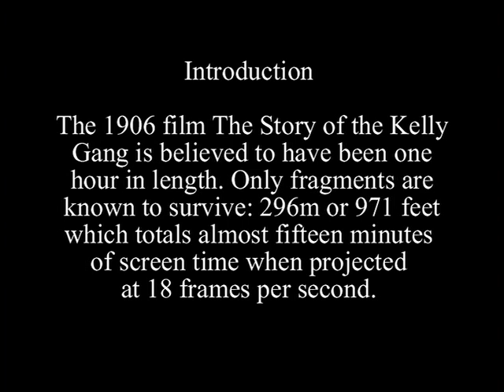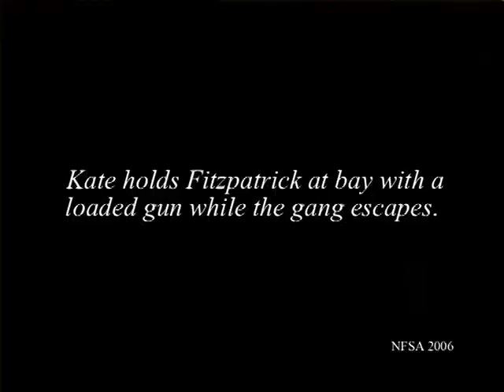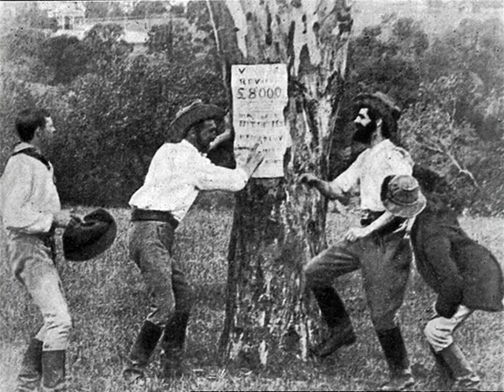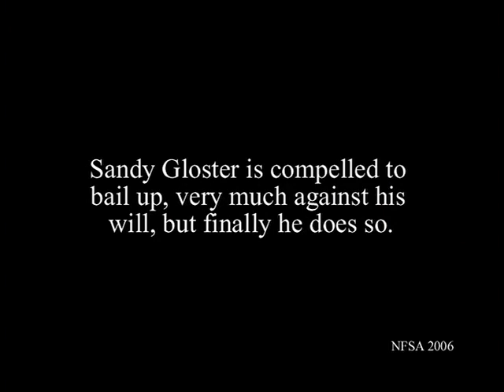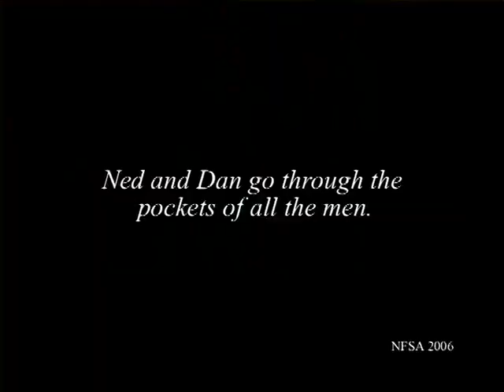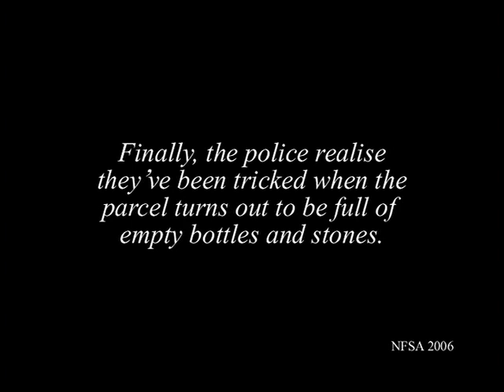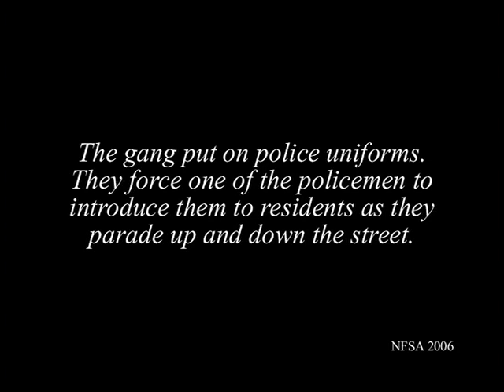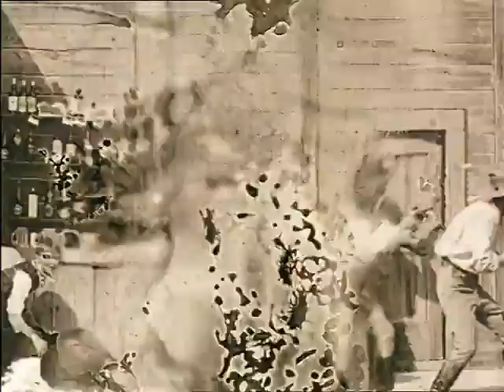The Story of the Kelly Gang (1906)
Crime
Film historian Ina Bertrand suggests that the tone of The Story of the Kelly Gang is "one of sorrow, depicting Ned Kelly and his gang as the last of the bushrangers." Bertrand identifies several scenes that suggest considerable film making sophistication on the part of the Taits. One is the composition of a scene of police shooting parrots in the bush. The second is the capture of Ned, shot from the viewpoint of the police, as he advances. A copy of the programme booklet has survived, containing a synopsis of the film, in six 'scenes'. The latter provided audiences with the sort of information later provided by intertitles, and can help historians imagine what the entire film may have been like.
According to the synopsis given in the surviving programme, the film originally comprised six sequences. These provided a loose narrative based on the Kelly gang story.
Scene 1: Police discuss a warrant for Dan Kelly's arrest. Later, Kate Kelly rebuffs the attentions of a Trooper.
Scene 2: The killings of Kennedy, Scanlon and Lonigan at Stringybark Creek by the gang.
Scene 3: The hold-up at Younghusband's station and a bank hold–up.
Scene 4: Various gang members and supporters evade the police and the gang killing of Aaron Sherritt.
Scene 5: The attempt to derail a train and scenes at the Glenrowan Inn. The police surround the hotel, Dan Kelly and Steve Hart "die by each other's hands" after Joe Byrne is shot dead.
Scene 6: The closing scenes. Ned Kelly fights hard but is shot in the legs. "He begs the Troopers to spare his life, thus falls the last of the Kelly Gang…"
Some confusion regarding the plot has emerged as a result of a variant poster dating from the time the film was re-released in 1910. The similar (but different) photos suggest that either the film was being added to for its re-release, or an entirely new version was made by Johnson and Gibson, as the poster proclaims. In addition, a film fragment (" the Perth fragment ") exists, showing Aaron Sherritt being shot in front of an obviously painted canvas flat. This is now thought to be from a different film altogether, perhaps a cheap imitation of The Story of the Kelly Gang made by a theatrical company, keen to cash in on the success of the original, or an earlier bushranger short.
Cast
There is considerable uncertainty over who appeared in the film and a number of unsubstantiated claims have been made regarding participation. According to the Australian National Film and Sound Archive, the only actors positively identified are;
John Forde as Dan Kelly
Elizabeth Tait as the stunt double for the actress playing Kate Kelly
Others thought to be in the film include
Frank Mills, as the title character Ned Kelly
John and Frank Tait, Harriet Tait, members of Charles Tait's family.
J. (Jack) Ennis, as Steve Hart[18]
Will Coyne, as Joe Byrne
In her memoirs, Viola Tait claimed the part of Ned was played by a Canadian stunt actor, who deserted the project part way through.
A 1944 article said the actors came from Cole's Dramatic Company. This article claims the Taits were not in the film.
Directed by Charles Tait
Written by Charles Tait
John Tait
Based on possibly the play The Kelly Gang by Arnold Denham
Produced by William Gibson
Millard Johnson
John Tait
Nevin Tait
Starring Elizabeth Tait
John Tait
Cinematography Millard Johnson
Orrie Perry
Reg Perry
Distributed by J & N Nevin Tait
Release date
26 December 1906
Country  Australia
Language Silent